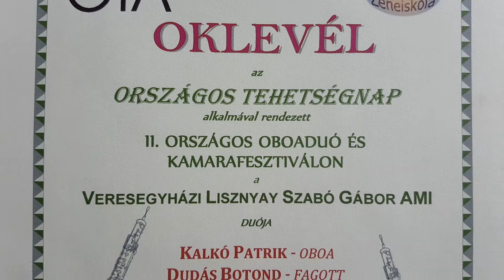II. Országos Oboaduó és Kamarafesztivál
2017. április 8-án  az országos tehetségnap alkalmával megrendezett II. Országos oboaduó és kamerafesztiválon
Kalkó Patrik - Obo és Dudás Botond- Fagott
Ezüst minősítést nyert.

Zongorával kísérte Olajos György